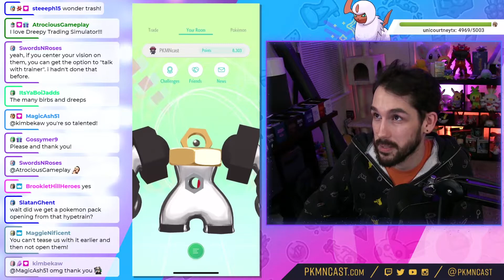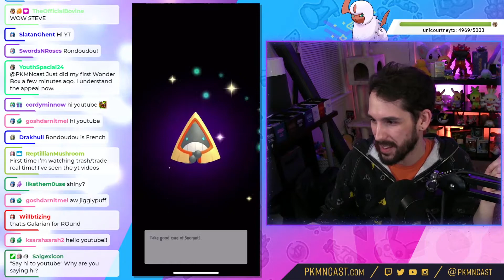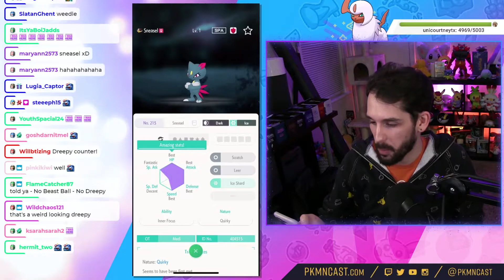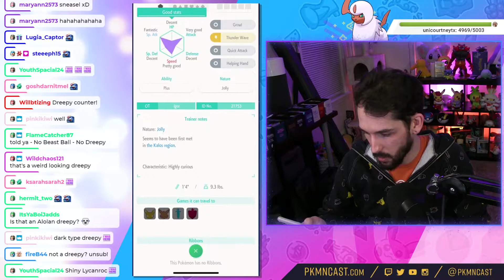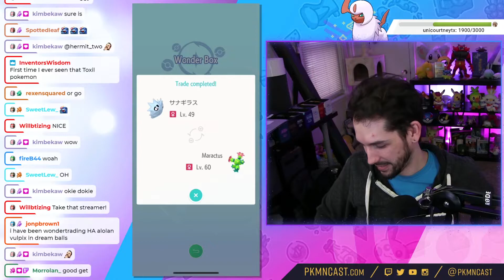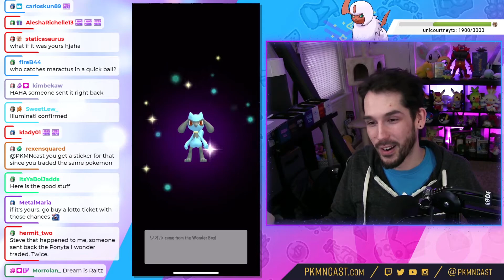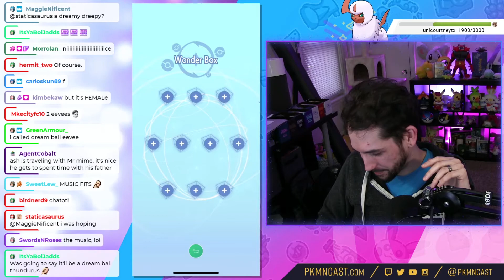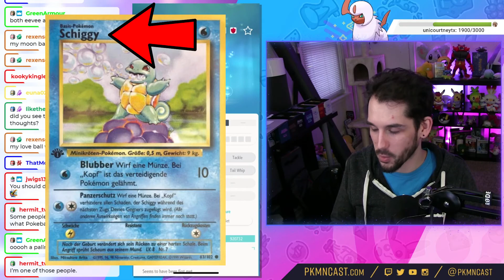Ep 006 | Wonder Trash or Trade | Pokemon HOME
Opening trades from Wonder Trade through Pokemon HOME. Seeing if we get wonders or trash Pokemon! Another week, another episode of what Pokémon we can reject from our collections!

• SEND MAIL •
12605 W North Ave
Box #211
United States